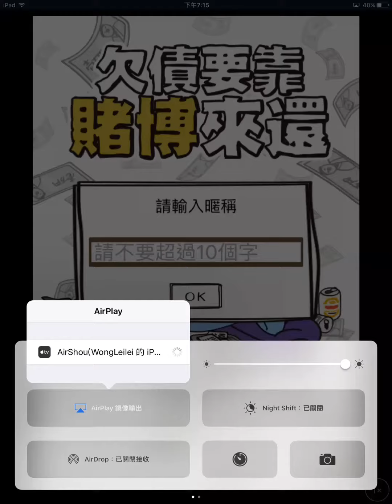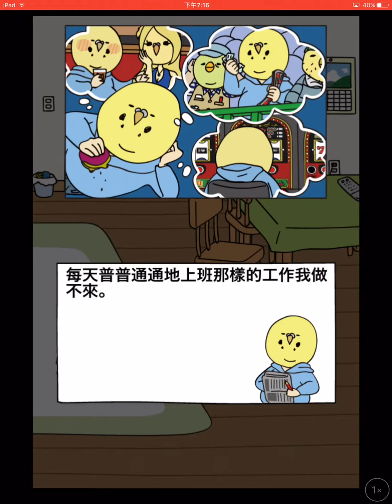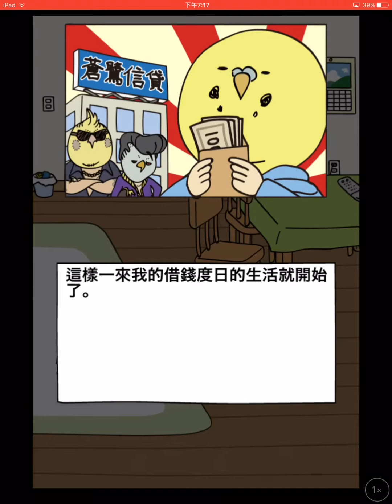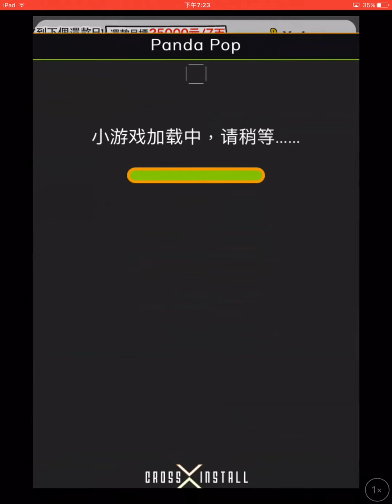欠債還錢不應再賭《欠債要靠賭博來還》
欠債靠賭博？會不會太花錢？只在黑幫上拿了錢就去賭，這些黑錢用去玩，咁到時點還啊！應該拿一些錢去玩，留下一半錢，然後再賺回一些錢，你就可以有錢還和自己可以有錢啦！不過玩遊戲就算啦。等等……你不要離開，我未講完，你們千萬不要學遊戲裏這個，你們應該做我教你們的，不會的話你們就會變成窮鬼，我不希望你們變成這樣。

我教了大家這麼多東西，希望大家訂閱當一個同我講的回應，多謝大家收看。